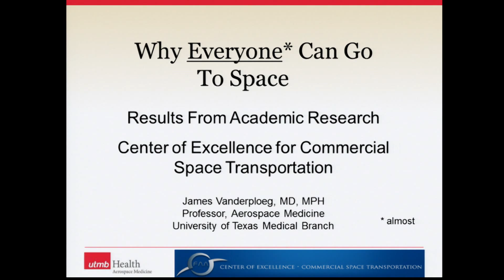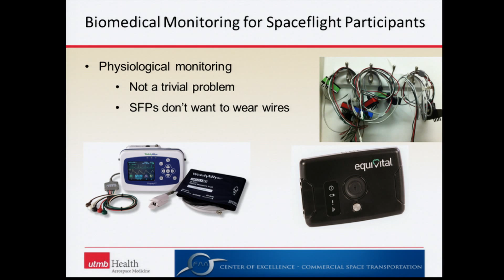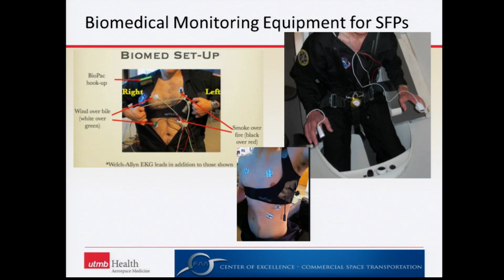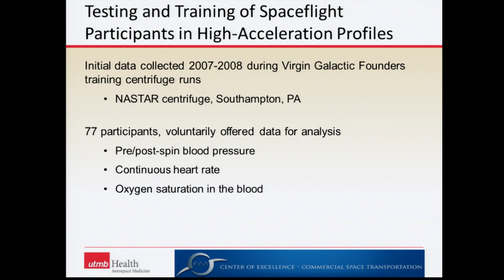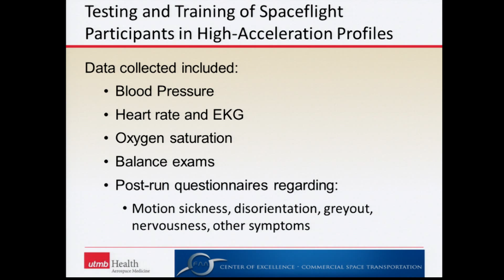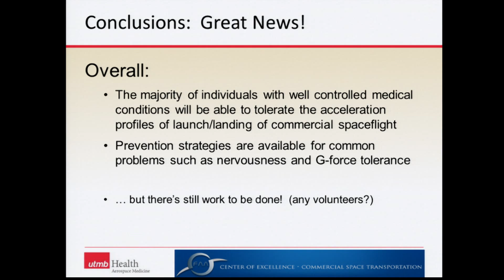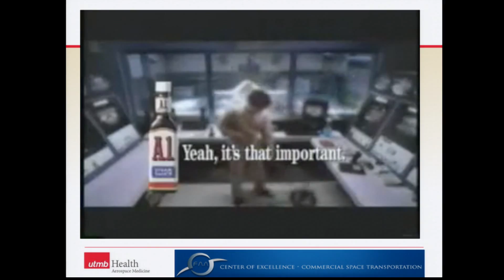ISPCS 2014- Spotlight James Vanderploeg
Why ALL of you can go to Space!

James Vanderploeg, Chief Medical Officer, Virgin Galactic

This spotlight will examine what it takes to create and sustain a commercial program that puts ordinary civilians in space. It will focus on the latest academic research describing the accessibility of space flight for people with significant medical problems. Dr. Vanderploeg will discuss some of the reassuring results which show that even those with complicated medical problems should not be precluded from participating in spaceflight.